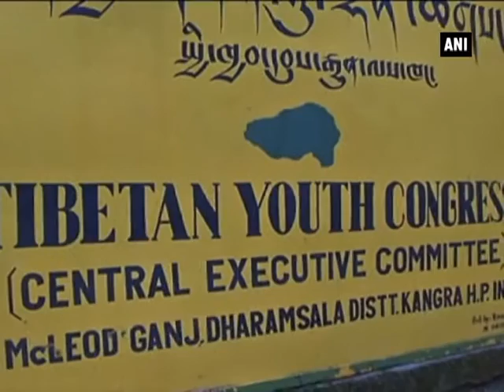Tibetans- in-exile in Dharamsala disappointed by high court order against spiritual leader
Dharamsala, July 10 (ANI): Tibetans living in exile in hill town of Dharamsala were left disappointed after a court on Thursday refused to drop charges against 17th Karmapa Ogyen Trinley Dorje in the 2011 foreign currency haul case. The 30-year old who is the current embodiment of Karmapa Lama, a sacred role in Tibetan Buddhism, was implicated by the Indian police in December 2011 following a seizure of $1.4 million from his monastery in Himachal Pradesh. However, the high court reopened the case and refused to drop charges against the Tibetan spiritual leader. Meanwhile, another Tibetan-in-exile, Lobsang Wangya expressed shock at the court's ruling. The Karmapa is close to the Dalai Lama, Tibet's exiled spiritual leader.